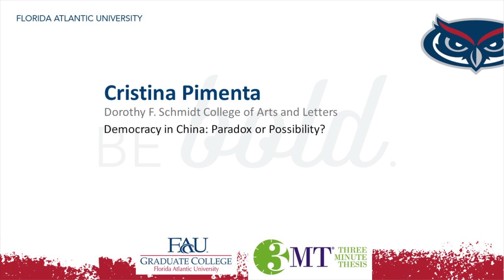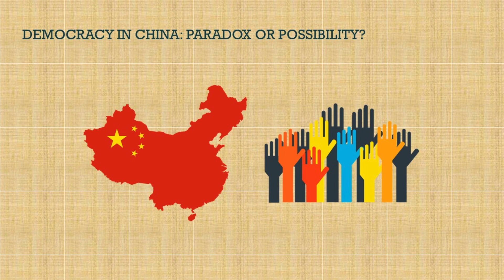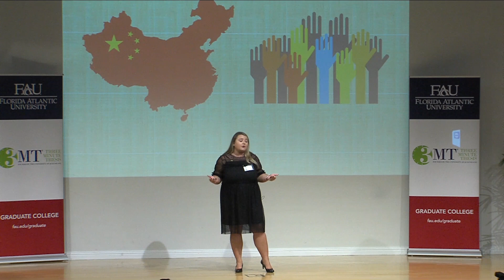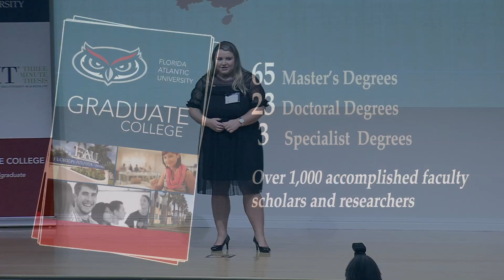FAU 2017 3MT® Three Minute Thesis Championship - Cristina Pimenta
"Democracy in China: Paradox or Possibility?"
Heat 3 Overall Winner; Heat 3 People's Choice Winner: Cristina Pimenta
Cristina is a master's student in Political Science in the Dorothy F. Schmidt College of Arts and Letters.

Congratulations to Florida Atlantic University's second annual Three Minute Thesis (3MT®) Championship winners! Over 500 individuals attended the Championship on Friday, October 20 to watch some of the University's top graduate students share their research in only three minutes.

Following eight 3MT® Heats comprised of 90 graduate students representing each college and a range of disciplines, 27 graduate students advanced to compete at the Championship. Congratulations to all of the graduate students who competed at the Heats!